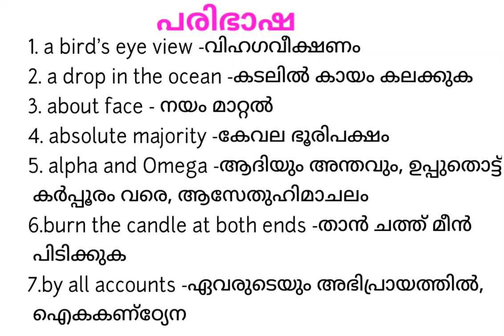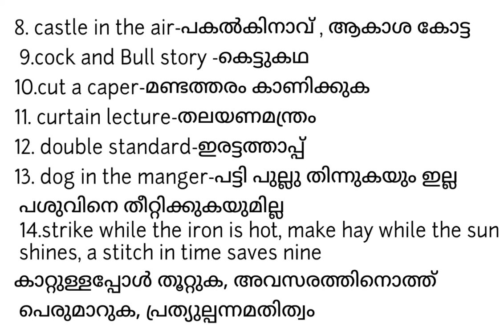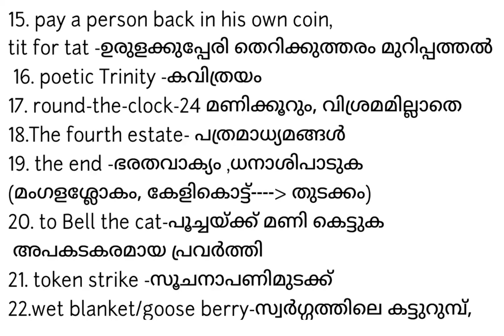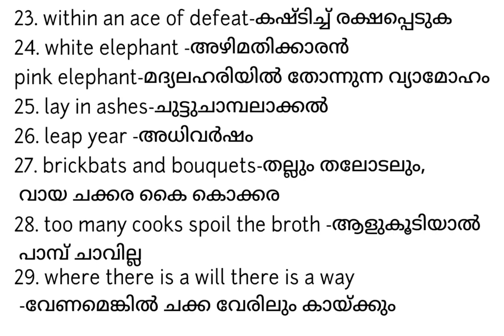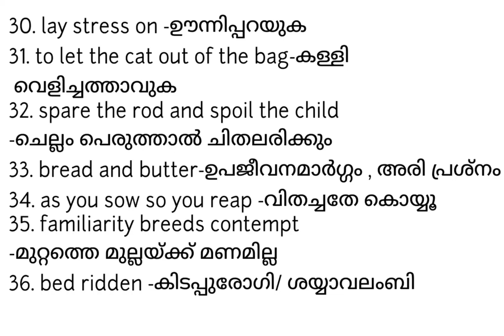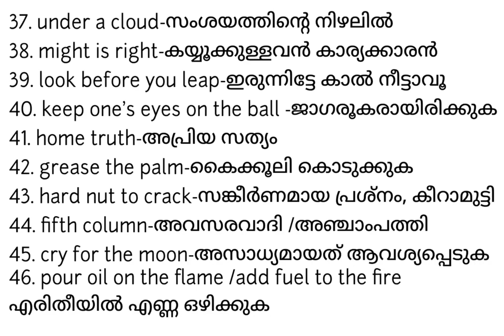PSC Malayalam || പരിഭാഷ || psc Malayalam grammar